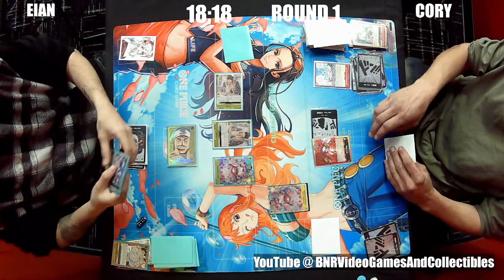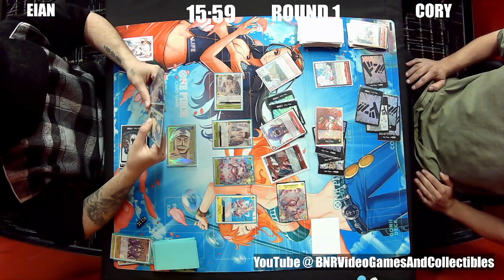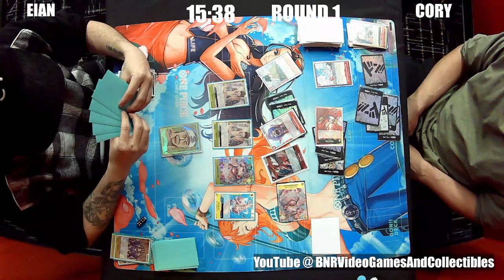One Piece TCG: Enel vs Belo Betty | OP5 Tournament 57 Round 1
This is Round 1 from our One Piece TCG Tournament Twitch stream. This time we have Enel vs Belo Betty. Who will take this one down?